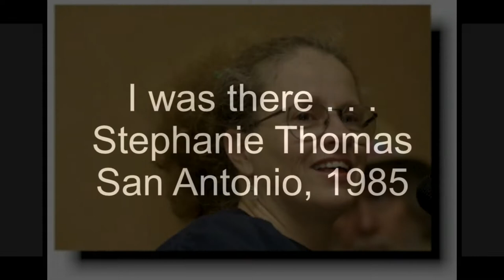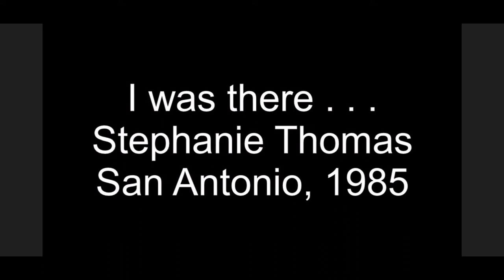ADAPT 25 Years - 1985 – San Antonio – Stephanie Thomas Narrative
Stephanie Thomas recounting her experience from her first ADAPT action in San Antonio 1985.